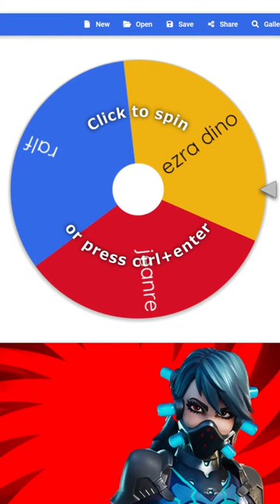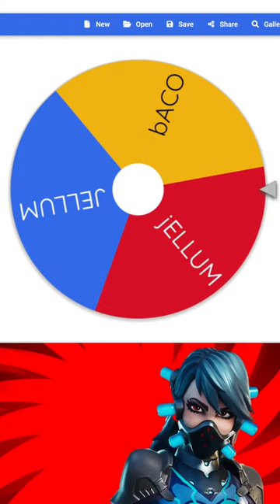Unveiling Fortnite's Gift Match Challenge! Join now and play together!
[ Fortnite] Squad with viewers, comment if you want to join!! Or custom??
If you want to join the match, please text your Fortnite ID in the comment and send your friend request to the ID "AMBERJACK GAMES" then we can play together.
Please do not make anything like uncomfortable actions or comments, so that everyone can enjoy playing.
参加希望の方はコメントに参加希望とIDの記載をお願いします。

This channel is operated by Welcome Cat Pty Ltd and SUNRISE PRODUCTIONS. Our company manages the planning and operations, while our talent includes children who appear on the channel.

使用音楽
ハヤシユウ　一緒に遊ぼう